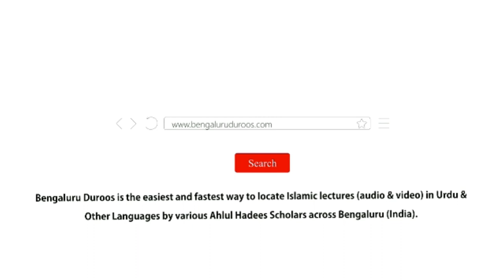Tarbiyat-e Aulaad Ke Zarri Usool Surah Luqmaan Ki Roshni Mein (Part 4)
Topic: Tarbiyat-e Aulaad Ke Zarri Usool Surah Luqmaan Ki Roshni Mein (Part 4)

٠٠٠٠٠٠٠٠٠٠٠٠٠٠٠٠٠٠٠٠٠٠٠٠٠٠٠٠٠٠٠٠٠٠٠٠٠٠٠٠